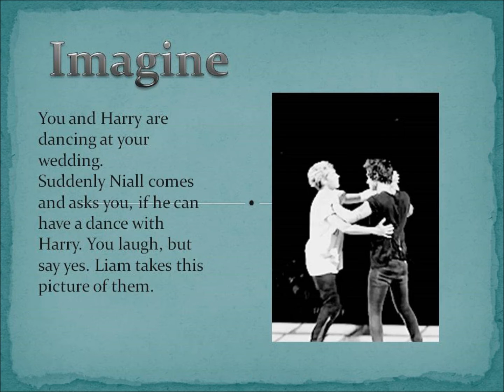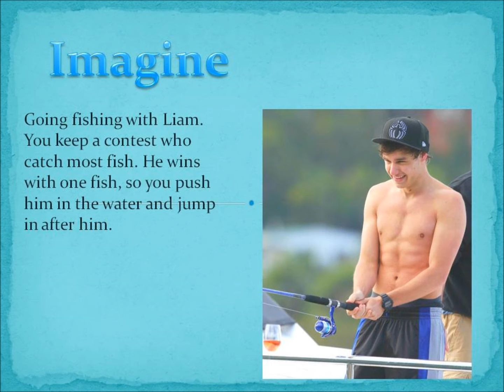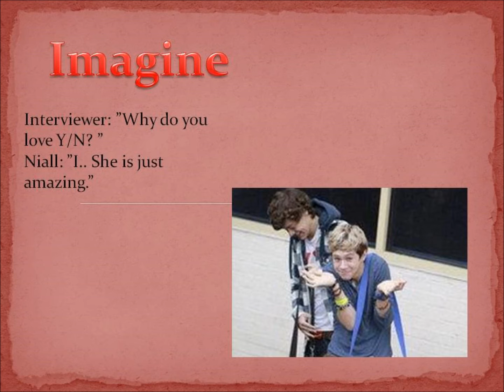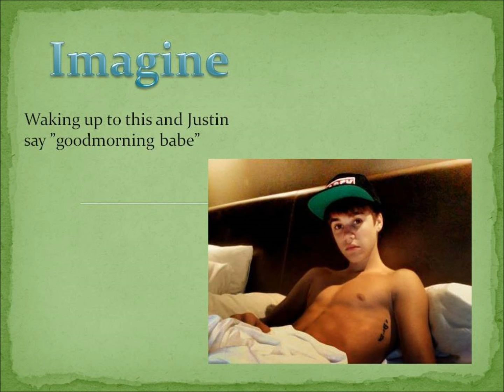Imagines with One Direction part 6 :) +a little with Justin Bieber.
Imagines with One Direction.
I'm not a Bieber fan. But i made some to your guys :D